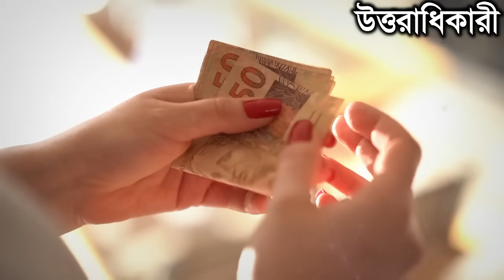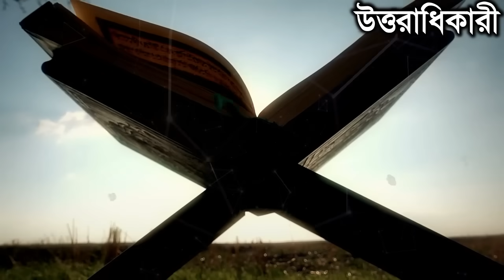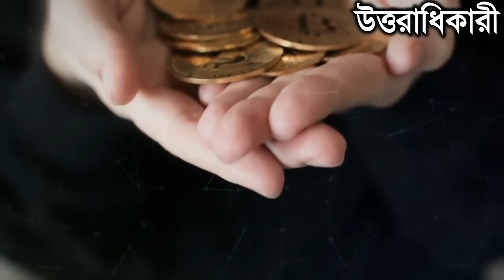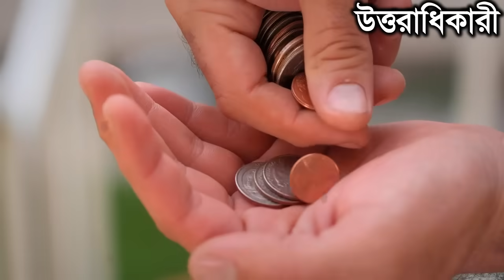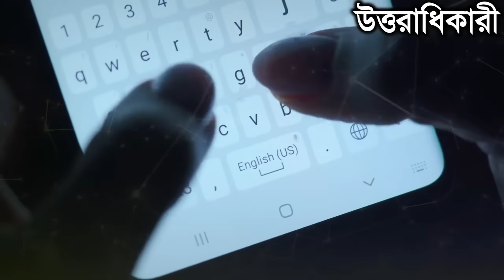কৃপণ মহিলার উপর আল্লাহর শাস্তি | ইসলামিক কাহিনী | আল্লাহর কুদরত | miracle of Allah | islamic kahini